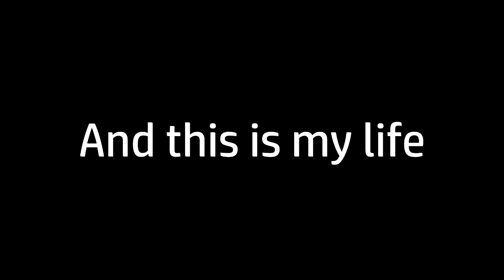My Life As A Rainbow Six Siege Memetage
This is my life.  I live for memes and domes.

If anything we had said in the video offended you, I do apologize, we do not mean to offend anyone except for each other.